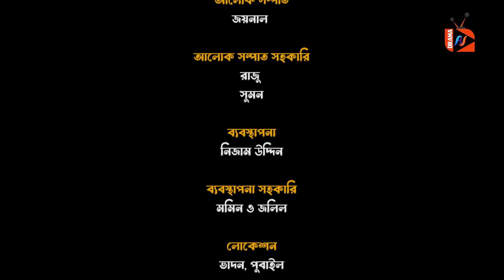মায়ের মৃত্যু | Mayer Mrittu | New Natok 2023 | Akhomo Hasan | Punom Hasan Jui | Azad Kalam |AN Drama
Direction: Azad Kalam
Cast: Akhomo Hasan, Punom Hasan Jui, Afran Anik, Amin Azad, Boidya Nath, Azad Kalam, Anika Tabassum, Ahtik Ahsan, Ruhi, Nahiyan Belal, Labonno, Ariful Rahman Kakon & Many more.
Chief Assistant Director: Ariful Rahman Kakon
Assistant Director: Ahtik Ahsan
Cinematography: Faysal Amin
Edit & Color: Rana Ahmed
Makeup: Jony Miya
Production: Badsha
Management: Nizam Uddin
Management Assistant: Momin & Khalil
Light: Jaynal
Light Assistant: Razu & Shumon
Car: Shobuj
Food: FDC
Producer: Md. Shofiqul Islam
Label: AN Drama

মায়ের মৃত্যু | Mayer Mrittu | New Natok 2023 | Akhomo Hasan | Jui | Afran Anik | Azad Kalam | AN Drama

Welcome to AN Drama YouTube channel. It's a concern of Anas Multimedia LTD.
We are promising to entertain you always. Our YouTube channel has all of our Bangla Drama, Serial, Web-Series, Documentary, Short-Film, Movie, Song & others entertainment media. So you can enjoy 24 hours all kinds of entertainment to our Channel.

Content Copyright by : AN Drama